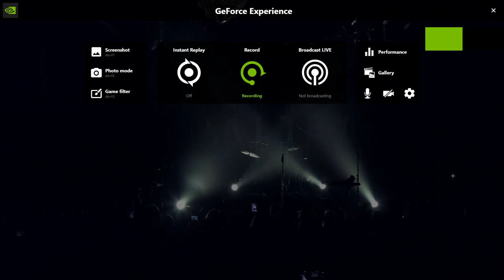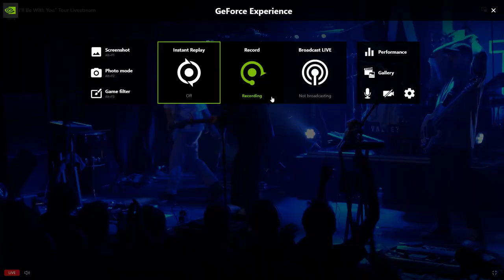Valley I'll Be With You Tour live in NYC (Part 1)